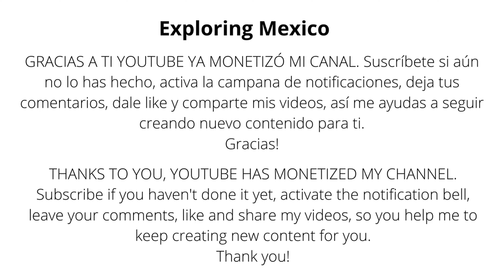GUADALAJARA Romería de la Virgen de Zapopan 2023 4K | Jalisco 🇲🇽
Celebrada el 12 de octubre de cada año, la romería en honor de la Virgen de Zapopan es una tradición religiosa y cultural cuyo origen se remonta al año 1734. Ese día finaliza el ciclo anual del ritual popularmente conocido como “La Llevada de la Virgen”, que comienza en el mes de mayo y comprende numerosas actividades de carácter litúrgico y comunitario. Al cerrarse ese ciclo, se celebra el regreso de la Virgen a su basílica de la localidad de Zapopan con una romería festiva en la que participan más de dos millones de personas. Una de las principales características de este evento es la presencia masiva de diversos grupos de bailarines de comunidades indígenas. El ritual de “La Llevada” y sus actividades conexas atraen a enormes muchedumbres y convierten las calles y espacios públicos en una gran fiesta comunitaria, acompañada de expresiones artísticas diferentes que son producto de una elaboración colectiva.

Si disfrutaste de mi contenido, deja tu like, haz algún comentario y recuerda SUSCRIBIRTE A ESTE CANAL Y ACTIVAR LA CAMPANITA DE NOTIFICACIONES 🔔 para que YouTube te avise cuando suba un nuevo video, esto los Miercoles y Domingos a las 11am.

Gracias por tu apoyo, recibe un fuerte abrazo!

Country Club Zona Financiera
Av. de las Américas, Country Club, 44610 Guadalajara, Jal.

Te invito a ser parte de la comunidad en la pagina de Facebook

Celebrated every year on October 12th, the pilgrimage in honour of the Virgin of Zapopan is a religious and cultural tradition whose origin dates back to the year 1734. This day marks the end of the annual cycle of the ritual popularly known as "La Llevada de la Virgen", which begins in the month of May and includes numerous liturgical and community activities. At the end of this cycle, the return of the Virgin to her basilica in the town of Zapopan is celebrated with a festive pilgrimage in which more than two million people participate. One of the main characteristics of this event is the massive presence of various groups of dancers from indigenous communities. The ritual of "La Llevada" and its related activities attract huge crowds and turn the streets and public spaces into a great community festival, accompanied by different artistic expressions that are the product of a collective elaboration.

If you enjoyed my content, leave your like, make a comment and remember to SUBSCRIBE TO THIS CHANNEL AND ACTIVATE THE NOTIFICATION BELL 🔔 so YouTube notifies you when I upload a new video, this on Wednesdays and Sundays at 11am.

Thank you for your support, receive a big hug!